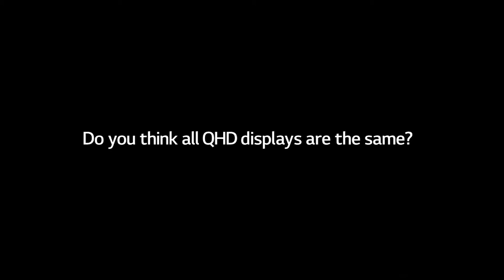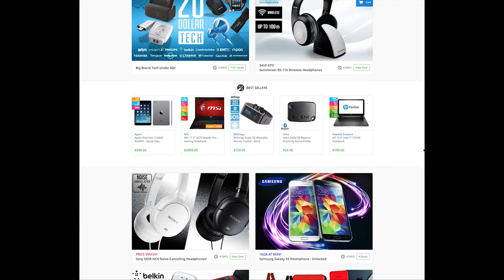xefour news 07 - Apple Watch Durability - LG G4 - Foxtel at it again - Tech Sales